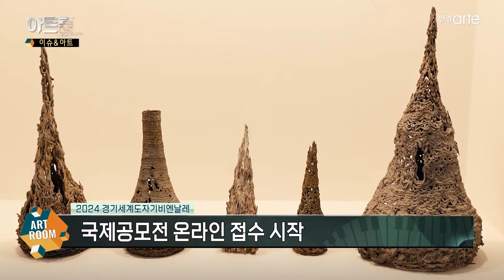📡[아트룸] 홍석원 아트페어 간송미술관│이슈&아트│EP.55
🗞️ 이슈&아트
부산시립교향악단 차기 예술감독 선임소식과
다가오는 봄에 시작되는 주요 예술행사,
2025년 상반기 대극장 뮤지컬 라인업까지
한 주간의 문화예술 소식을 전달합니다.

[위성방송]
Skylife(303)

✅ 한경arteTV는 사업, 공연, 전시, 콘텐츠, 온라인, 모바일 등 외부 단체와 다양한 형태의 제휴가 가능합니다. 연주 단체나 아티스트가 본인의 공연을 방송하시기 희망하시는 경우, 외부 공연을 중계차로 녹화 또는 생중계 방송으로 제작하여 송출해드립니다.

      T : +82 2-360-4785 (Seoul, Korea)